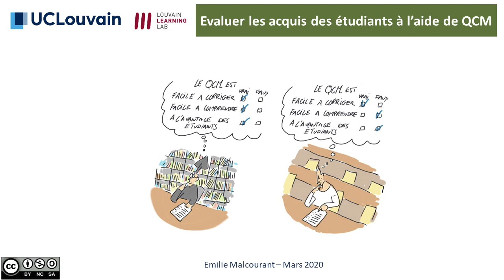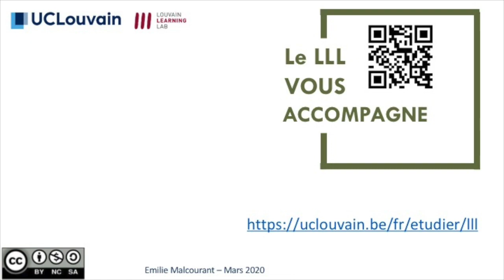8. Comment formuler les questions ? Des règles à respecter